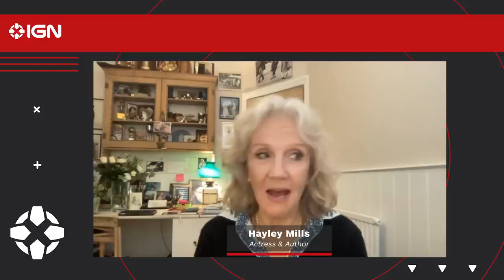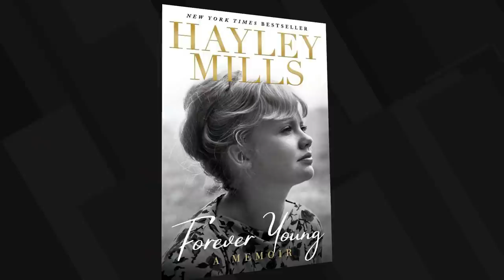Hayley Mills Interview: From Disney Fame to ‘Getting the Elbow’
British actress Hayley Mills will always be remembered for her time as a child actor who was signed to a contract with Walt Disney and his studio that would result in a six-movie output and several family-friendly classics, including Pollyanna, The Parent Trap, and That Darn Cat!

Mills recently published a memoir, Forever Young: A Memoir, where she delves into her long career and unique life. And IGN's Scott Collura spoke to her about the book and her work over the years.

Follow the timecode to jump ahead to the discussion about specific Hayley Mills movies or topics:

00:00 - Intro
00:45 - Why she decided to write her autobiography now.
04:25 - What it was like balancing Hollywood stardom with being a regular kid back home.
10:25 - Whether or not she ever regrets signing the Disney contract.
13:50 - How she learned to appreciate fandom despite the occasional scary situation.
18:20 - On being a fan herself, and meeting the Beatles.
19:30 - Hayley's fondest memory of making The Parent Trap.
21:00 - Her regret about accidentally offending Rosalind Russell on The Trouble With Angels set.
23:20 - Making the more "adult" The Family Way as a reaction to being free of the Disney contract.
26:00 - Returning to the screen and shooting The Flame Trees of Thika in Africa.
27:20 - Hayley "getting the elbow" from Good Morning, Miss Bliss, the show that eventually became Saved By the Bell.
29:40 - On the possibility of writing another book.

Raised in a famous British family, with movie star father John Mills and writer mother Mary Hayley Bell guiding the Mills brood, Hayley made her acting debut in the film Tiger Bay in 1959. She won the BAFTA Award for Most Promising Newcomer in that movie, and also caught the eye of Walt Disney who signed her on to a contract at his studio. As a result, she would achieve worldwide fame thanks to films like Pollyanna and The Parent Trap, but also have to learn to deal with the perils of stardom and the balancing act of constantly being in the spotlight while growing up.

As she grew to adulthood and took on more adult roles, as in 1966's The Family Way, both she and the public had to come to grips with the end of the Hayley Mills and Walt Disney era. She continued to act both on stage and in film and TV and eventually was given a Disney Legend award.

So if you're wondering what happened to Hayley Mills, then watch the full Hayley Mills interview for an in-depth chat with the actress about her movies and her life, then and today.